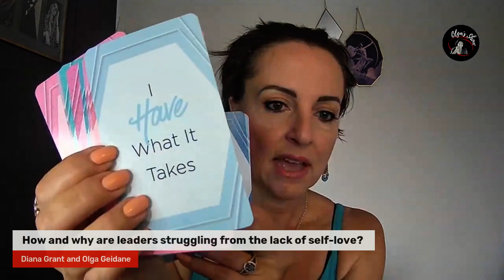Diana Grant and Olga Geidane July Self Love Show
Every month on the first Wednesday of the month, I join Olga Geidane on Olga's show for a discussion about Self-Love and the various ways that authentic Self-Love supports living your best life.